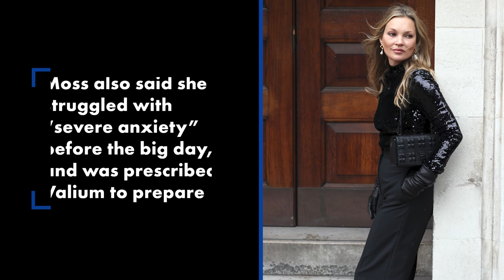Kate Moss felt ‘vulnerable and scared’ on Calvin Klein shoot with Mark Wahlberg | Page Six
Something does come between Kate Moss and her Calvins.

The supermodel recently opened up about her iconic topless Calvin Klein campaign opposite Mark Wahlberg, revealing in an interview on BBC Radio 4’s “Desert Island Discs” radio show that she felt “vulnerable and scared” on set, and that her memories of the 1992 shoot were “not very good.”

Of Wahlberg, Moss said, “He was very macho, and it was all about him. He had a big entourage. I was just this kind of model.”

The HBO hit “Entourage” was famously based on the “Boogie Nights” actor’s rowdy friend group during his rise to fame.

Moss, then 17, posed sans top while straddling her co-star, and admitted she felt “completely” objectified.